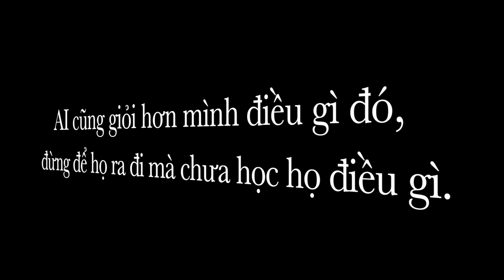Cảnh Báo Đừng bao giờ nói CÂU NÀY nếu muốn thành công | NDĐTT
👨‍🎓 58 Tư duy xuất chúng nên xem để sớm thành công
►KTs. Phạm Quốc Lâm - Người Dẫn Đường Tận Tuỵ
Chủ sáng lập thương hiệu BÁC SĨ NHÀ ĐẤT.
Học Làm giàu, đó là điều mà ai sinh ra cũng đều mong muốn, tuy nhiên con đường đi đến thành công, sự giàu có không hề đơn giản, nó đòi hỏi bạn phải có kế hoạch, có chiến lược làm giàu cụ thể. Một trong những điều bạn cần phải làm đó là học hỏi bí quyết thành công từ những bài học thành công của những kinh nghiệm làm giàu từ người giàu có.

Người giàu có đều có mẫu số chung đó là họ đều xuất thân là những nhà đầu tư và kinh doanh rất thành công, nếu bạn là người bắt đầu khởi nghiệp thì cách đầu tư khôn ngoan nhất đó chính là đầu tư vào chính bản thân mình. Đó là lý do vì sao người Giàu hay nói: Làm giàu không khó, chỉ khó là bạn không muốn làm giàu.

Người Dẫn Đường Tận Tụy là kênh do KTS.Phạm Quốc Lâm (Bác Sĩ Nhà Đất) lập nên nhằm mục đích chia sẻ đến các anh chị, các bạn trẻ những trải nghiệm, những kiến thức khởi nghiệp mà tôi có dịp học hỏi từ những người thầy lớn trong cuộc đời mình. Qua đó, sẽ giúp cho bạn rút ngắn thời gian đến thành công và đạt đến sự giàu có, đồng thời sớm tìm được sự tự do về thời gian, sự sung túc trong cuộc sống.

Cảm ơn tất cả QUÝ VỊ đã xem video của Phạm Quốc Lâm, hãy chia sẻ và đăng ký để ủng hộ kênh Người Dẫn Đường Tận Tụy nhé!